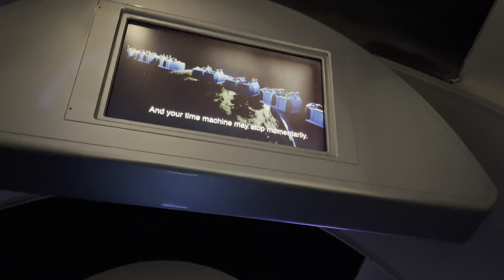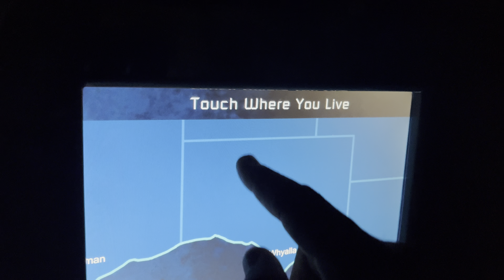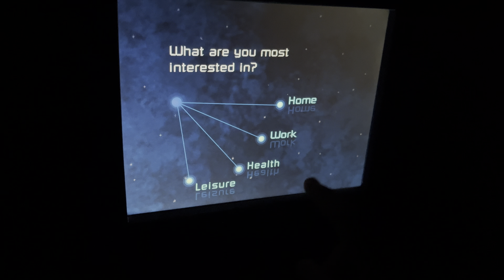Spaceship Earth at Epcot